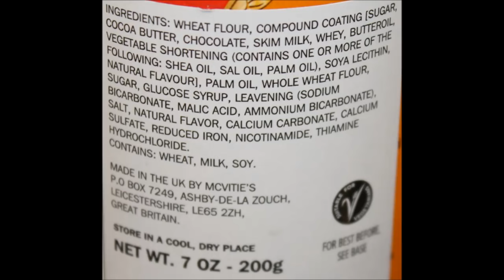Just The Cheese, Osem Bamba Peanut Snack & McVitie’s Milk Chocolate Orange Digestives Review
Josh, Berkshire Bacon Lover, mailed us another box of sweet and savory treats from Massachusetts! In this video, we are reviewing three random items: Just The Cheese, Osem Bamba Peanut Snack and McVitie’s Milk Chocolate Orange Digestives.
* The Just The Cheese is crunchy baked cheese and has as much calcium and protein as a cup of milk. ½ oz. (14g) = 75 calories
* The Osem Bamba Peanut Snack has all natural ingredients. 1 ounce (28g) = 160 calories
* The McVitie’s Milk Chocolate Orange Digestives are biscuits that have no hydrogenated vegetable oil. 1 biscuit (17g) = 80 calories